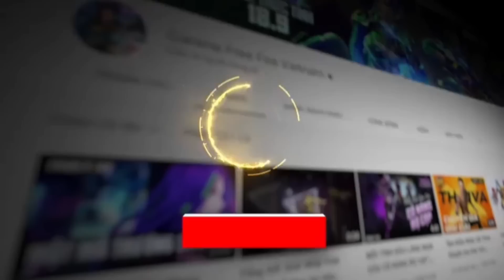Multiple Binding After Ob38 गलती मत करना😟| Ob38 Update Free Fire |Free Fire New Event | Ff New Event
Hello guys welcome to Mr. mannu gaming. In this video, I’ll talking about Multiple Binding After Ob38 गलती मत करना🤯😟| Free Fire New Event | Ff New Event | Ff New Update Today. Enjoy!

1. Garena Free Fire Indonesia
2. Garena Free Fire Brazil
3. Garena Free Fire Brasil
4. Garena Free Fire India
5. Garena Free Fire Pakistan
6. Garena Free Fire Singapore

1. free fire new event
2. ff new event
3. ff new update
4. free fire new update
5. multiple binding free fire account
6. Ob38 update free fire